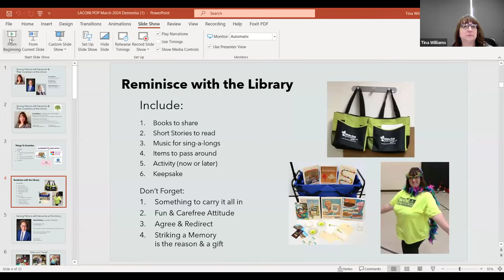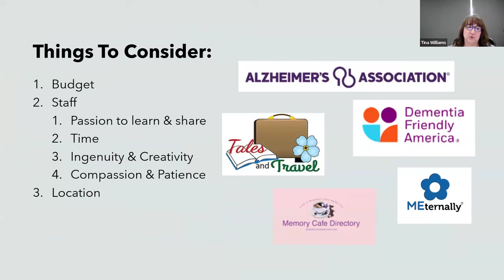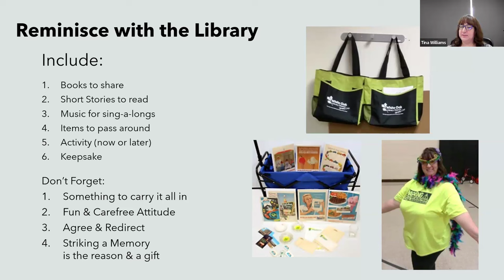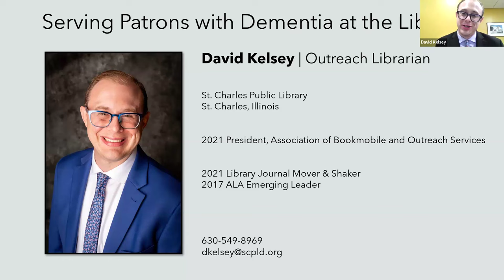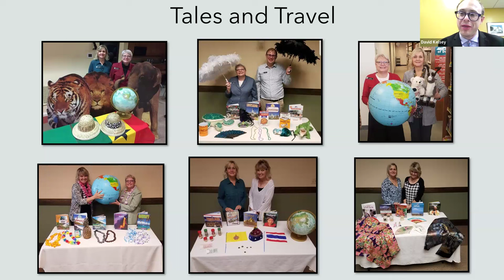Serving Patrons with Dementia and their Caregivers at the Library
LACONI-POP is pleased to offer a webinar for library staff who serve older adults, people with dementia, and caretakers. Explore innovative examples to meet the needs of this population from three professionals with outstanding experience in this area:

Tina Williams, Outreach Services Manager, White Oak Library District
David Kelsey, Outreach Services Librarian, St. Charles Public Library
Glenna Godinsky, Manager of Life Enrichment Services, Gail Borden Public Library District